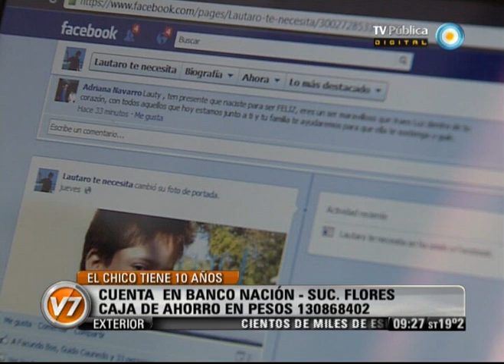Visión Siete: Solidaridad para Lautaro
Lautaro tiene 10 años y sufre una enfermedad llamada Leucodistrofia Metacromática. Necesita urgente un trasplante de médula ósea específico para estas enfermedades neurometabólicas. Cuenta en Banco Nación sucursal Flores, caja de ahorro en pesos 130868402. Emitido por Visión Siete, noticiero de la TV Pública argentina, el lunes 12 de marzo de 2012.